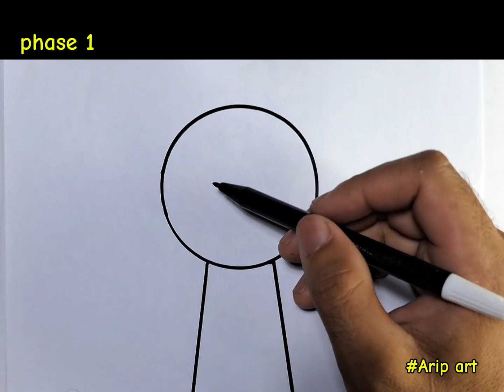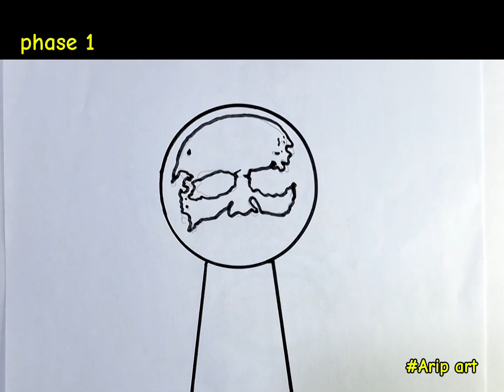Drawing INCREDIBOX SPRUNKI | How To Draw Mr. Black From Incredibox Sprunki